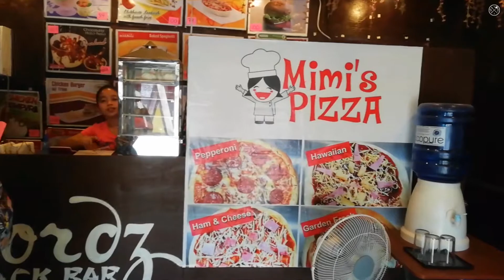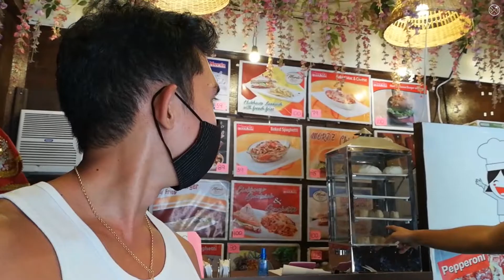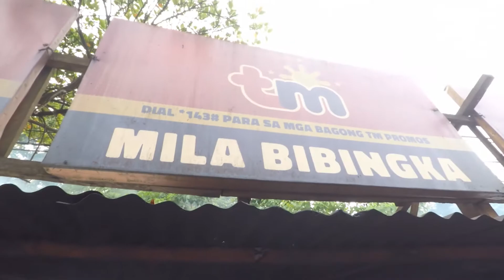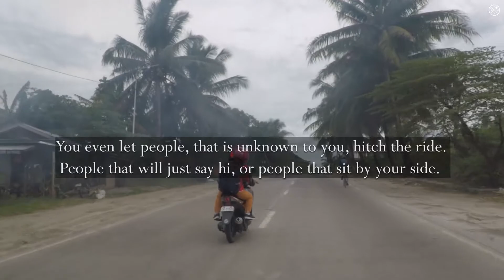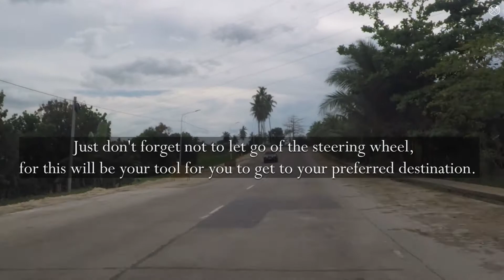Where did we have this Road Trip? [Expectation VS Reality]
Is the long ride or drive really worth it with these instagrammable photos?
Often times, when you go on a road trip, you will get very excited because of the new experiences that you will have and the stories that you will tell. But what is the real meaning of going on a road trip?

Watch the full vlog for you to see our road trip, our staycations, and food trip.